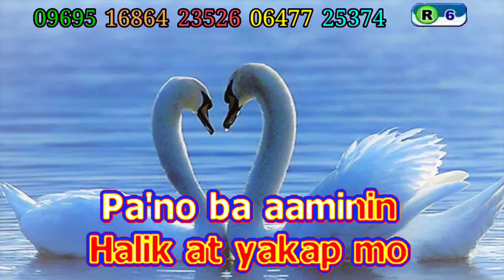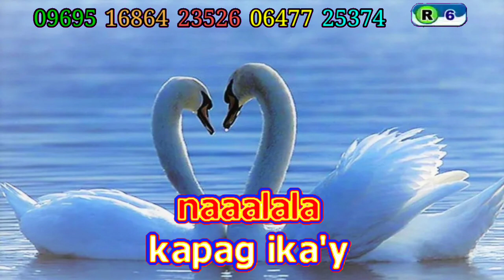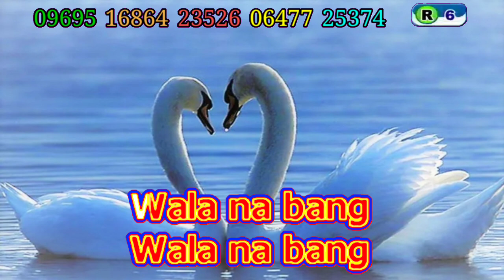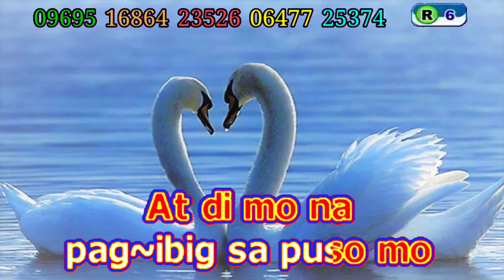Jaya - Wala Na Bang Pag-ibig (Karaoke)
*Song Information*

Song Code: 00135
Title: Wala Na Bang Pag-ibig
Artist: Jaya
BGV: User Picture
Score: N/A